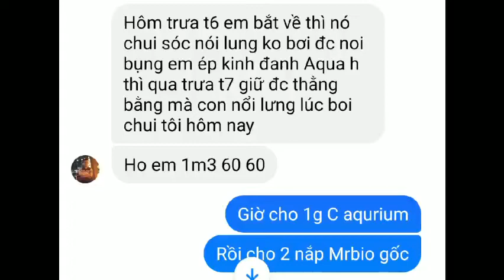Cấp cứu cá rồng sốc, nổi lưng